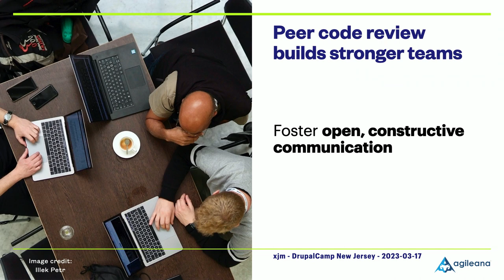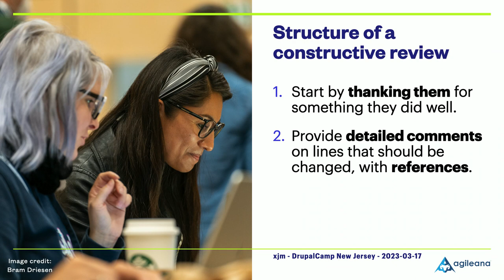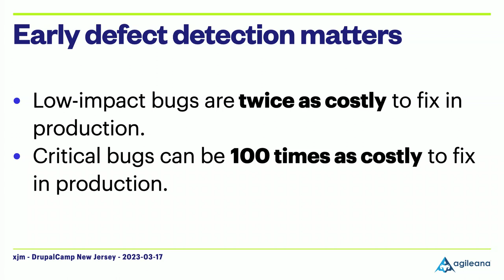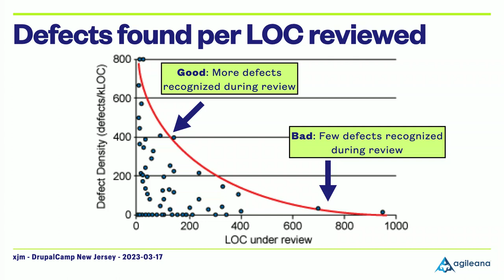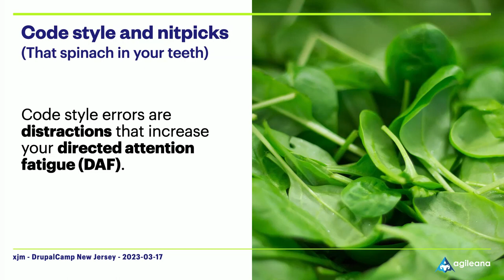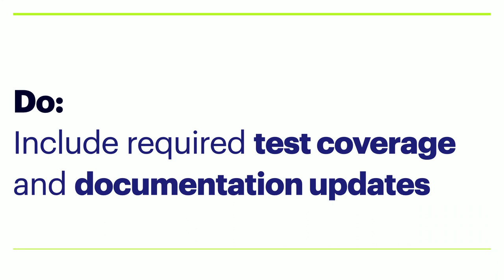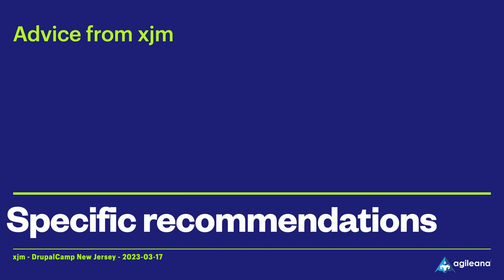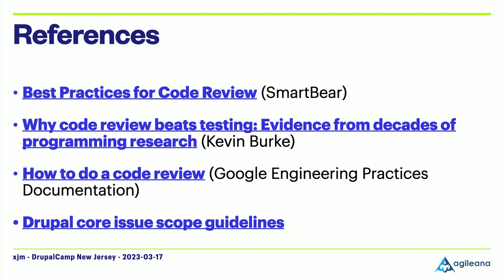A Drupal Core Maintainer shares peer code review best practices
contributions. Learn from a Drupal core release manager—with over ten years of Drupal core experience—how to give an efficient and effective peer code review.

Peer code reviews are essential, improving maintainability, increasing productivity, and reducing costs. They can reduce the rate of defects (bugs) introduced into a codebase by as much as 80-90 percent. Most importantly, they build a shared understanding of the application within a team, and are an opportunity for developers to mentor each other.

Drupal core's peer code review process has two phases:

An initial peer code review cycle with one or more other contributors.
A final stage of code review by a Drupal core committer (one of the 15 people like xjm who can accept changes into Drupal core's production codebase).
As a result, the core committers are exposed to all the peer review (good and not-so-good) that is done by contributors throughout Drupal core issue queue. This makes committers ideal mentors as well as subject matter experts on both best practices and pitfalls to avoid.

In this session, you will also discover research and psychological principles for when code review is effective and when it is not.  You will learn how to structure your change sets for reviewers, which can improve the whole team's code and maintainability. Finally, you will learn about automation and tooling that can help reviewers focus on what's most important.

Jess (xjm)